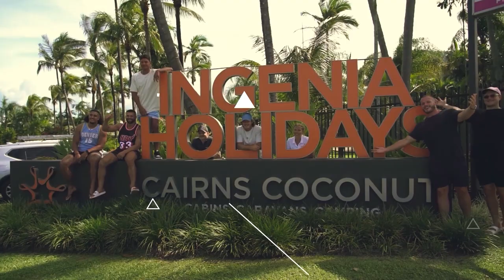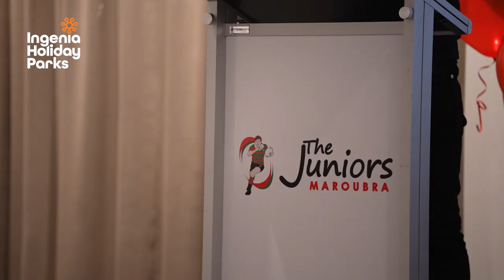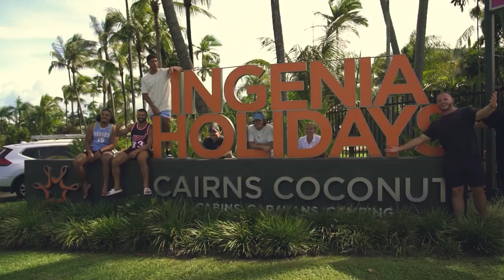A recap of our Junior Rep Awards Night | Pathways Wrap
This week's special feature: EPPD 2022 Awards Night for Rabbitoh's Junior's Rep., and update on weekly Pathways results.